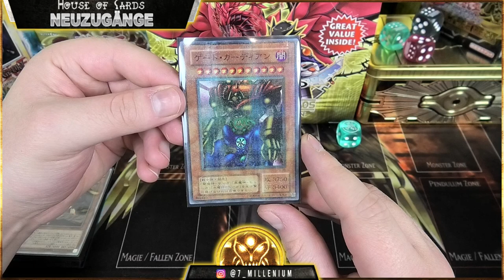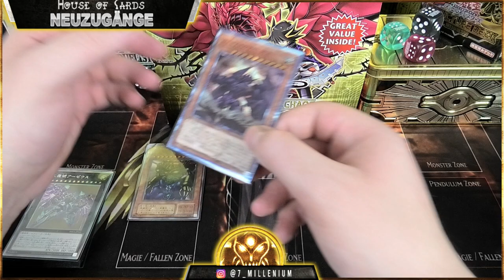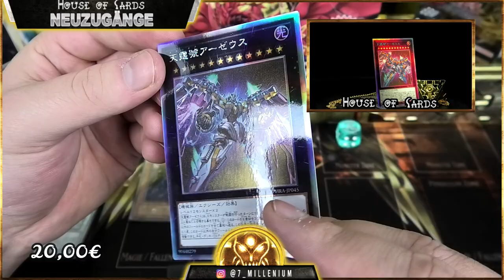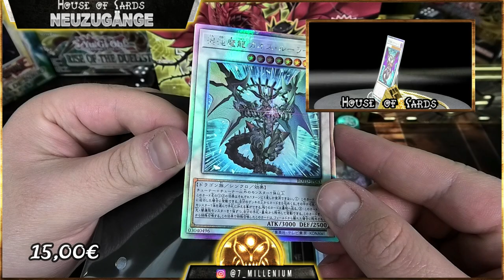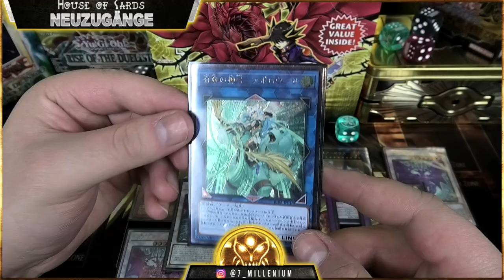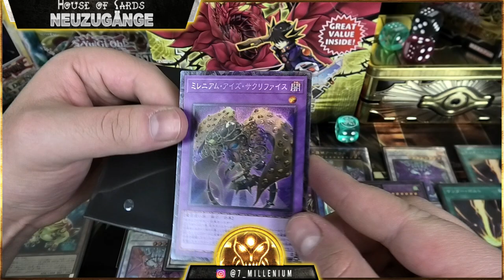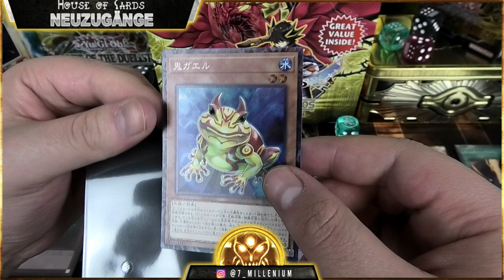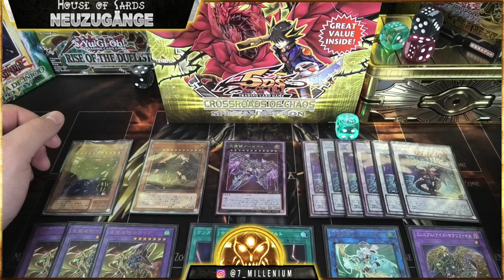500€ & Der Krasseste Obelisk | Yu-Gi-Oh | House of Cards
Hallo Zusammen,
heute schauen wir uns ein Paar neuzugänge aus dem Bereich OCG an.
Di folge hat einen wert von 500€ und es wird der krasseste Obelisk zu sehen sein den der markt zu bieten hat